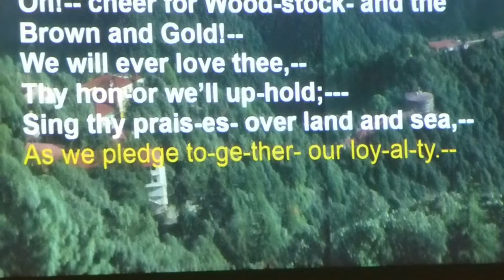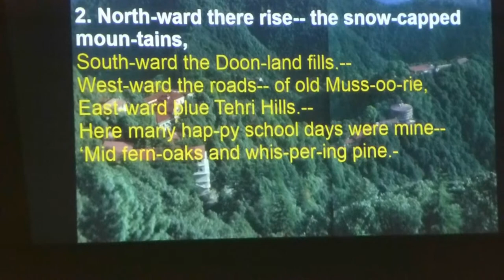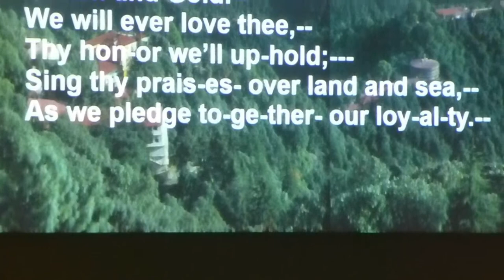"Woodstock" song 2014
The song "Woodstock" at the Baltimore WOSA Reunion. July 13, 2014. At 6:52 pm. Original file = 190Woodstock20140713at2m21s.mp4 Length = 2 minutes 21 seconds.Philip Mc philipmc WOSA Woodstock School India Alumni singing.
"[Chorus:] Oh, cheer for Woodstock and the Brown and Gold
We will ever love thee, Thy honor we'll uphold, Sing thy praises
over land and sea As we pledge together our loyalty."